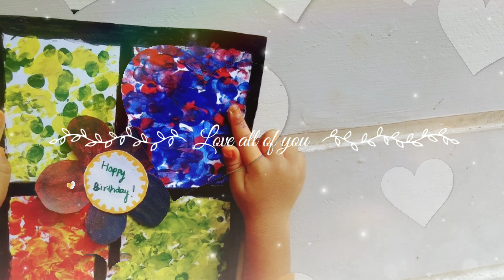Quick Birthday card | Finger Painting 🎨 | Lets tap tap tap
Easy Greeting card created by my 2.9year old using finger fainting technique. She gave it to her mama on his birthday ❤️